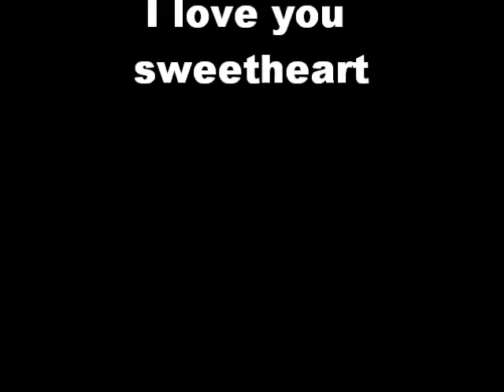KM FM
Thats are love :)